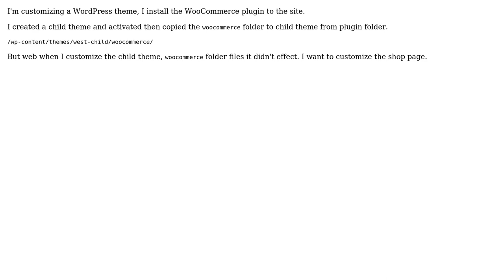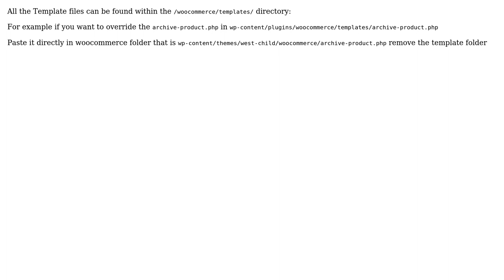wordpress child theme with WooCommerce, cant change the shop page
With thanks & praise to God, and with thanks to the many people who have made this project possible! | Content (except music & images) licensed under CC BY-SA | Music | Images & others | With thanks to user Prakash Rao user Jewel Mahmud Nimul Shamim and the Stack Exchange Network Trademarks are property of their respective owners. You are responsible for your own actions.